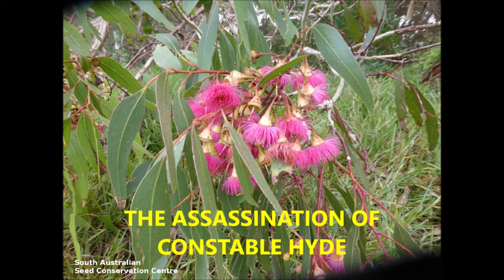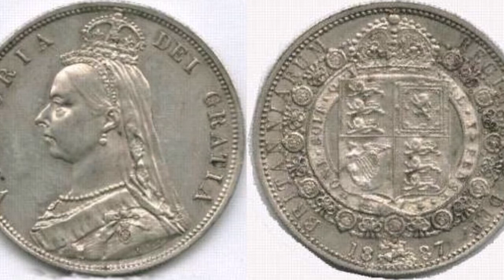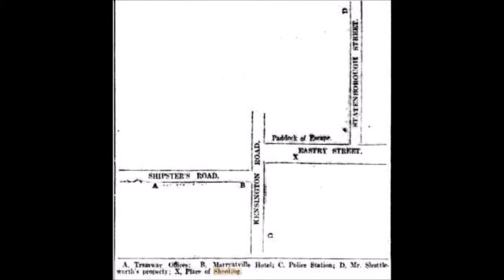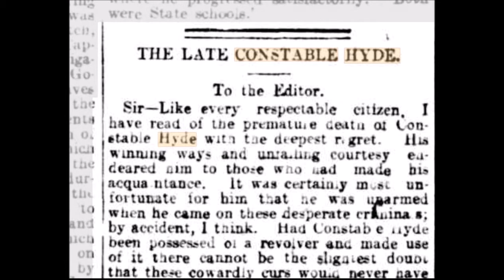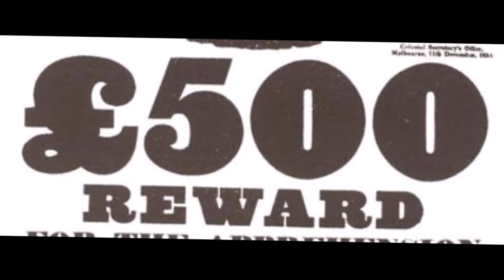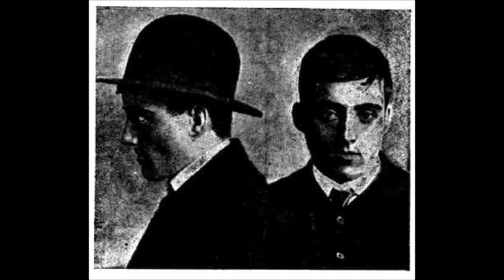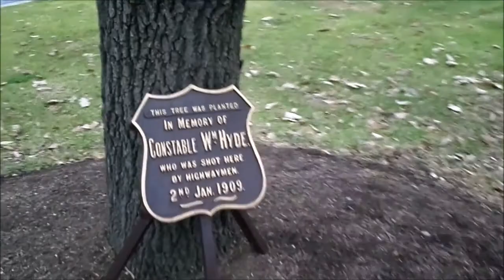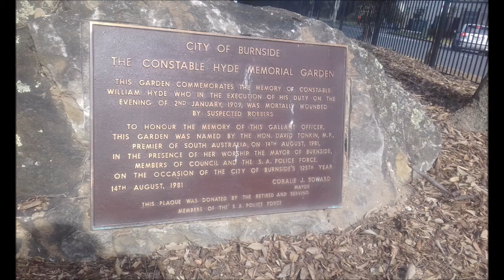The Assassination of Constable Hyde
The murder of Constable William Hyde in suburban Adelaide in 1909 remains unsolved to this day. This is the story of that fateful day.